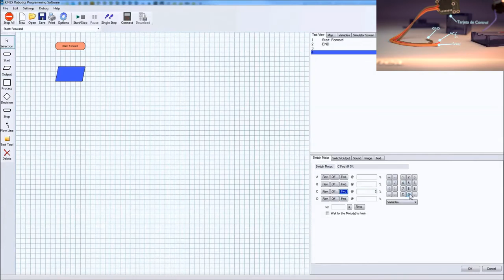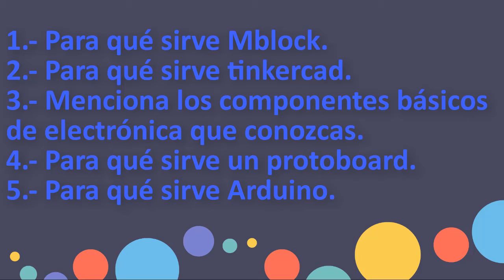2A examen diagnosico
Examen diagnostico de 2A